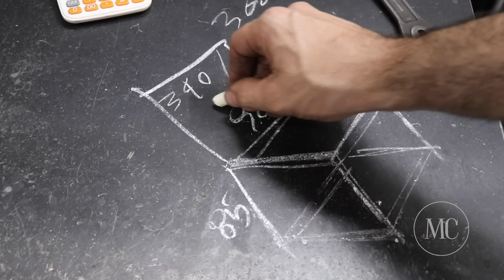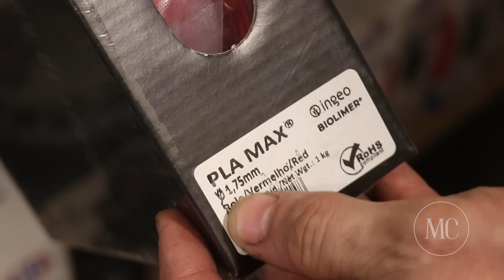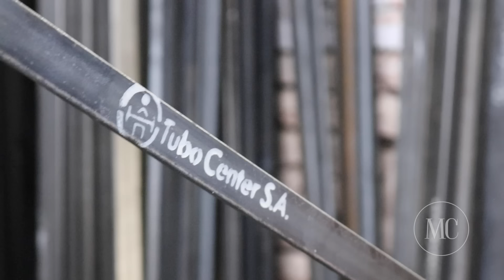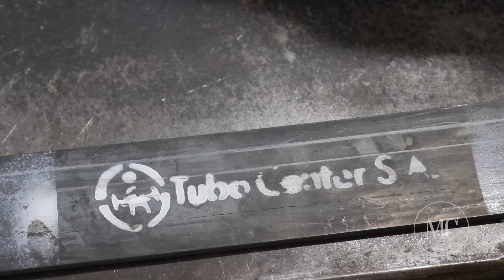Mesa con tapa FlipTop para herrería/carpintería, con sistema de máquinas rebatibles.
Hola! En este video les muestro una idea que tuve sobre una nueva mesa de trabajo. Pensaba en hacer una con sistema Flip Top pero no queria hacer nada ya hecho así que se ocurrió hacer el flipTop pero en la tapa. Es decir, de un lado chapa ( calibre 14) para usar como mesa de herrero y del otro lado madera ( multilaminado 18mm) para usar como mesa de carpintero. La medidas son 90x90x 85 de alto. Los materiales son caño 4040, planchuelas de 2 x1/8 y angulo de 1x1/8. La tapa corre libre por un riel sobre la mesa y se puede girar sin problemas. Luego le agregé unos soporte elevables para colocar máquinas según la necesidad. Cuando la tapa es de madera se puede elevar una lijadora combinada y cuando la tapa es de metal se eleva una amoladora de bnaco. Se pueden colocar cualquier tipo de máquina e incluso una morsa o lo que se necesite. Todas las manijas y ganchos están impresos en 3D con PLA Max ya que tiene mas resistencia.